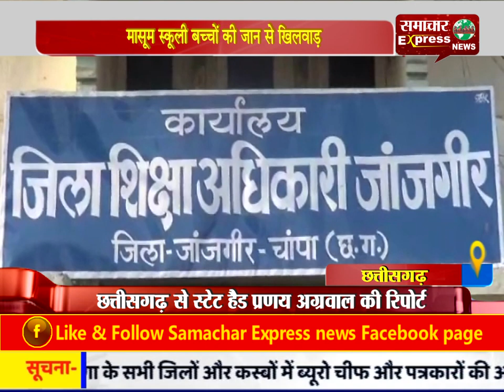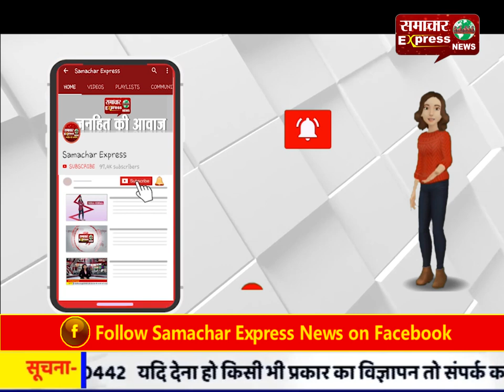मासूम स्कूली बच्चों की जान से खिलवाड़